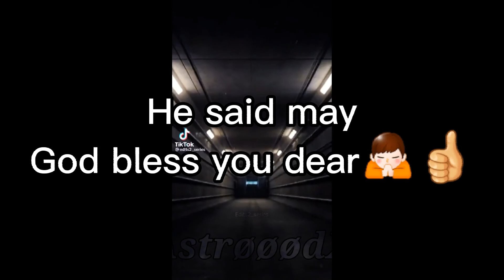Ok, get better soon🙏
Ignore the background music😀
( yes it's finally working now )